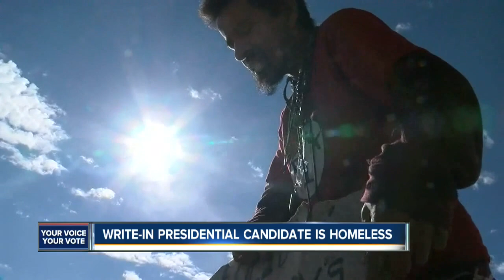Write-in presidential candidate is homeless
Denver7 reporter Jaclyn Allen tells us more about one of 28 candidates in the Colorado ballot.